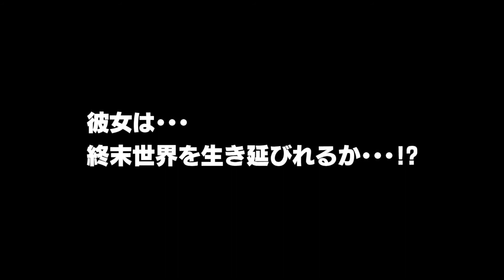『HOSTILE ホスティル』予告編 ビデックスJPで配信中！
『HOSTILE　ホスティル』 はビデックスJPで配信中！

■あらすじ
爆発的な伝染病が地球を襲い、わずか２～３千人の人類だけが生き残った。過酷な状況の中、食料とシェルターを必死に探し続ける生存者たち。だが生き残りを懸けてさまよううちに彼らは気づく。夜になると未知のクリーチャーが現れ狩りを始めることに…。人間は息を潜め隠れるしかなかった。ジュリエットは世界の終末を生き延びた若き女性。過去の人生から、諦めずに闘うことを学んできた。彼女は自分が属する生存者グループの中で最もタフで肝の据わった存在として、広大な荒野や廃墟と化した街の周辺へ車を走らせては物資や食料を探している。ところがある日、ベースキャンプに戻る途中でハンドルを取られ、車は制御不能に陥ってしまう…。目が覚めると彼女は横転した車の中で怪我を負っていた。足を骨折し動くことができない。荒野のど真ん中に取り残されたのだ。緊張状態の中、彼女の過去の物語がフラッシュバックされる。まだ世界が滅びる前に経験した、恋人ジャックとの思い出。裏社会で破滅的な生活をしていた彼女を救い、最後まで希望をもたらした男とのラブストーリーだ。彼女にとってその思い出が、この状況を生き抜くための大きな原動力となっていた。すでに日は暮れ、辺りは夜の闇に包まれている。ジュリエットは暗闇に何かの気配を感じた。それは次第に近づいて来る…。

(C)French Post Apocalyptic Film